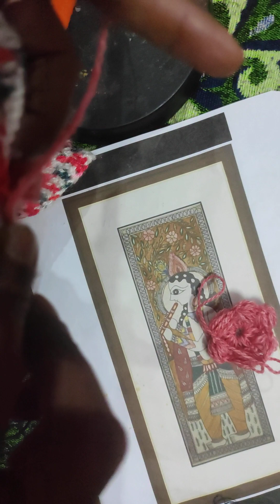क्रोशिया से पफ बनाना सीखे तीन तरह का क्लास 5